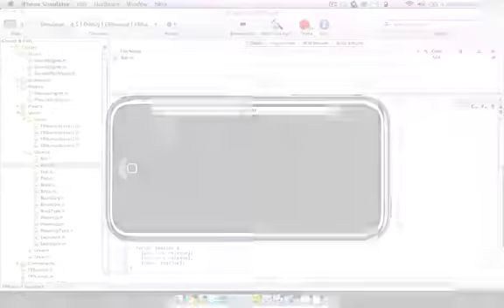FRIkanoid #8 (Sound)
Arkanoid clone for iPhone. Developed in Objective-C and the XNI framework, a port of Microsoft's XNA Game Studio